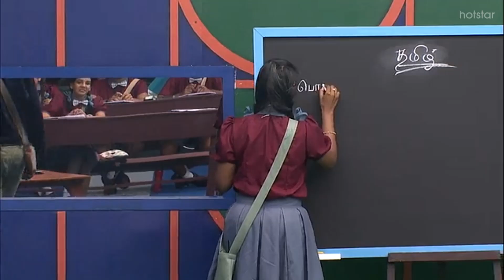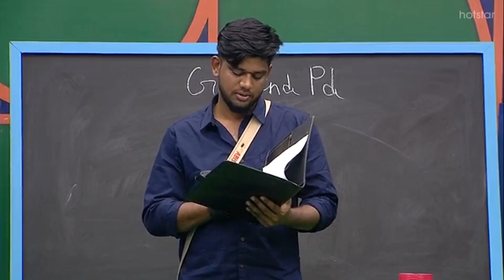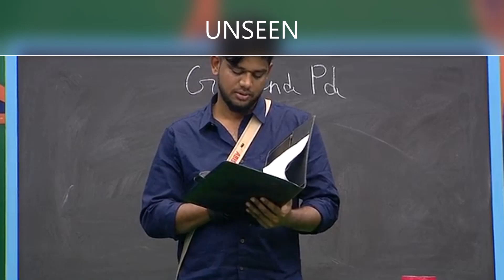Big boss Day52 unseen|Big Boss5 unseen on Tv|Big boss5 Tamil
BiggBossTamil Season 5 - திங்கள் முதல் வெள்ளி இரவு 10 மணிக்கு, சனி மற்றும் ஞாயிறு இரவு 9:30 மணிக்கு நம்ம விஜய் டிவில..